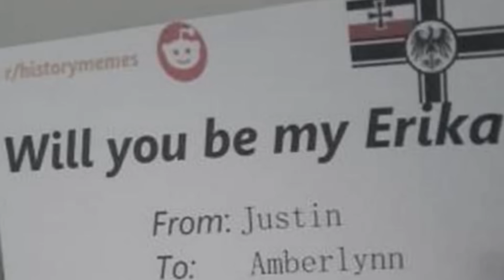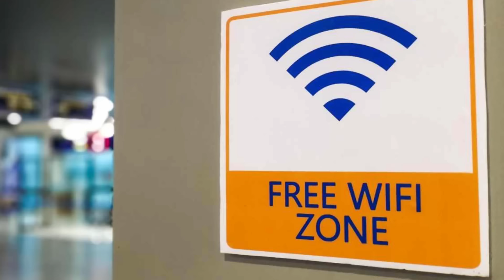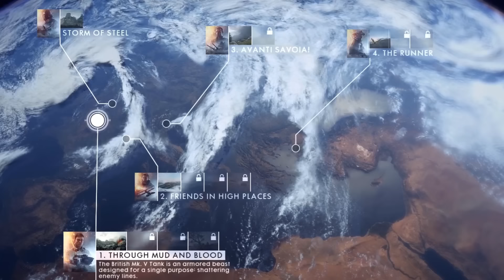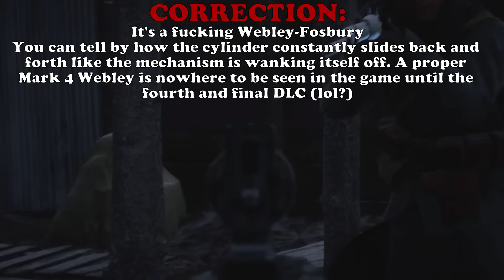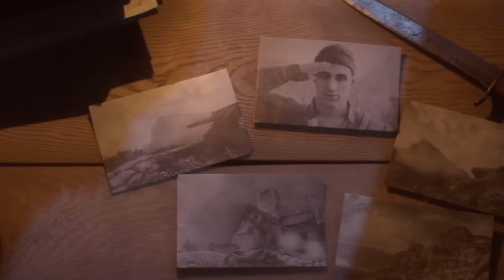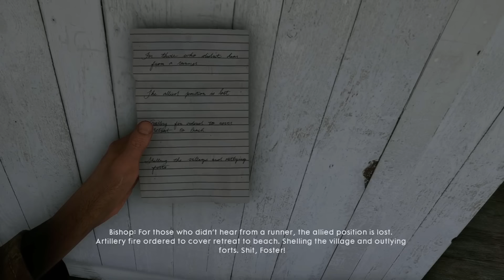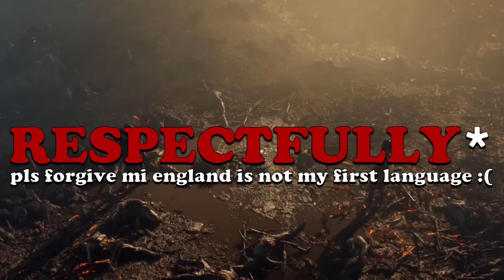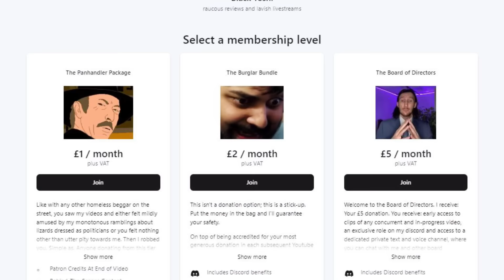A GOOD Video About BATTLEFIELD 1™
🌏 Get NordVPN 2Y plan + 4 months free here ➼ It’s risk-free with Nord’s 30-day money-back guarantee!

It's that funny video game jackfrags can't get enough of.

Necrovision Menu Theme
BF1 Main Theme
Mozart - Requiem - Dies irae
Something Big is Coming - BF1 OST
Metal Frenzy - BF1 OST
It's A Long Way to Tipperary
Rip & Tear - DOOM OST
WAW Menu Theme
The British Grenadiers
Caution - MGS3 OST
Super Gore Nest - DOOM Eternal
The Imp Song - ULTIMATE DOOM OST
Legal Woes - Freddy Fazbear Pizzeria Simulator OST
Malo Mart - Twilight Princess OST
Sniper Theme - TF2 OST
You Carry What You Must - Far Cry 2 OST
Facing The Spider - Andrew Hulshult
Spawn Theme - BF1 OST
Heart to Heart - TF2 OST
WTF - World at War OST
I sawed the demons - ULTIMATE DOOM OST